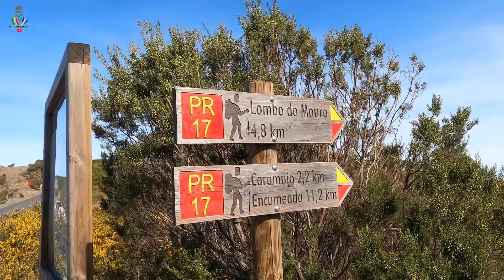Caminhada, Bica da Cana - Caramujo - Bica da Cana, IN MADEIRA ISLAND, 16/04/2022.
Iniciamos a nossa caminhada no Paul da Serra, mais precisamente na Bica da Cana, percorremos  PR 17 até ao Caminho do Pináculo, descemos uma vereda da qual desconheço o nome, esta última faz ligação á PR 17 onde fomos em direção  á Lagoa do Caramujo, passando pelo Furabardos, chegamos á “Casa do Caramujo” situa-se no Paúl da Serra, distanciando-se cerca de 2,2 km da Bica da Cana. Esta é uma das áreas de campismo mais isoladas da Madeira imersa na floresta indígena. A “Casa do Caramujo” é uma casa abandonada na serra. No passado, foi provavelmente uma casa de férias usada por algumas famílias ricas. Perto da “Casa do Caramujo” ainda se encontra uma lagoa de inverno. Para chegar à área do acampamento, você pode fazer o percurso recomendado PR. 17 – Caminho do Pináculo e Folhadal, ou utilizar a estrada de terra batida que liga o Paul da Serra à zona das ginjas em São Vicente.